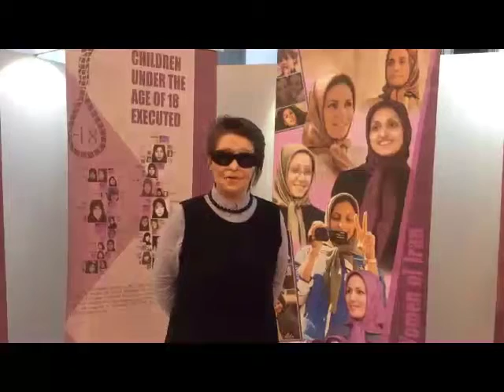Kostadinka Kuneva - MEP from Greece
Woman.. as a mother
Woman.. as a sister
Woman.. as a wife
All these consist to a wider meaning of what a woman is : the mother that provides the continuity of life and existence on earth
Woman..wherever you are do not stop to fight for your rights, for your children’s rights, for the rights for this ongoing life.
I wish you to remain strong, fearless, always to be full of love and do not stop against any barrier you may find on your way.